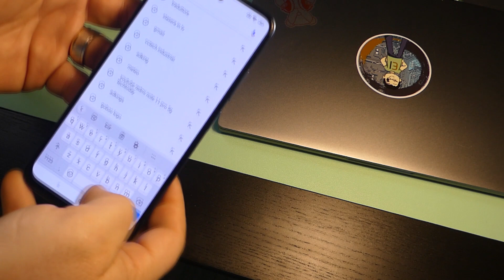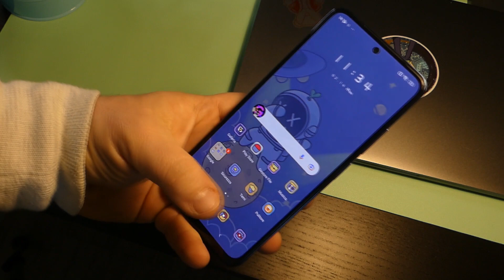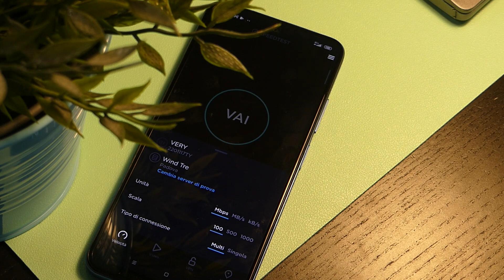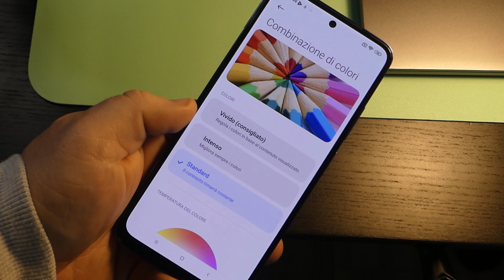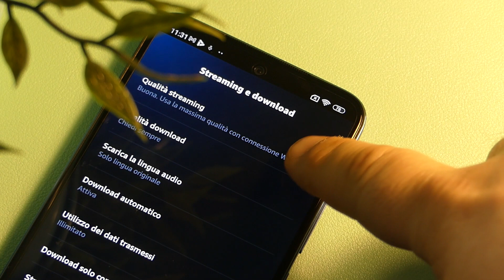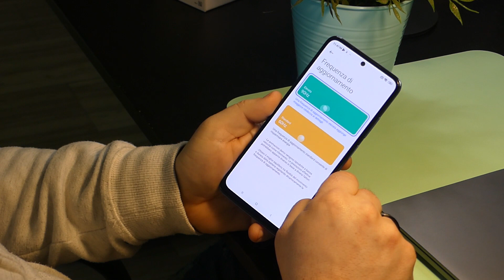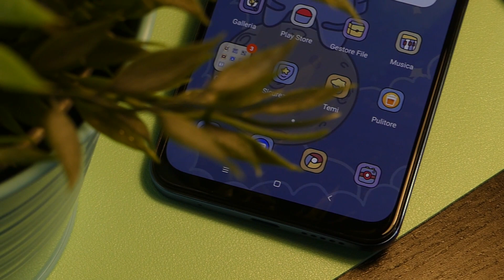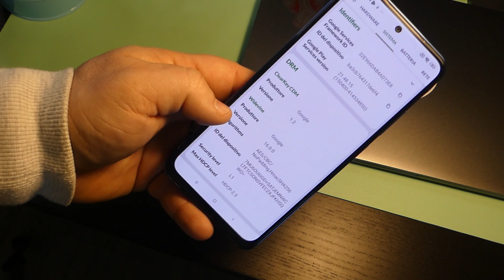RECENSIONE Redmi Note 11 - A 179€ non dovete lasciarvelo scappare... con GCam è quasi perfetto!!!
Non esiste variante PRO di uno smartphone senza la sua controparte "liscia". Scopriamo quindi insieme se Redmi Note 11 vale l'acquisto oppure no...

🇪🇺Tasse e Spedizione Veloce da Spagna inclusa
🛡Goboo è autorizzato Xiaomi | 2 garanzia ufficiale